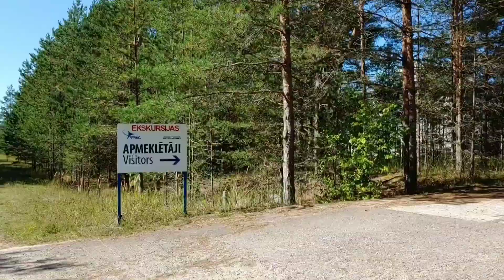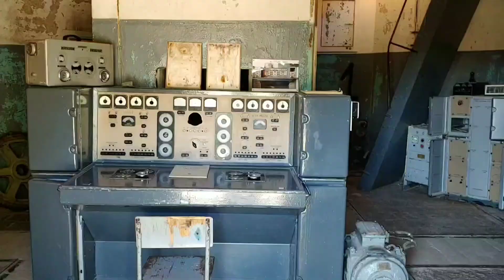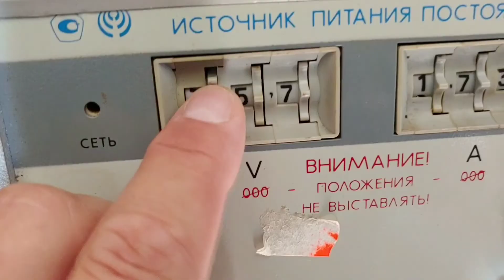DINKY Guide to: International Radio Astronomy Centre, Irbene, Latvia.